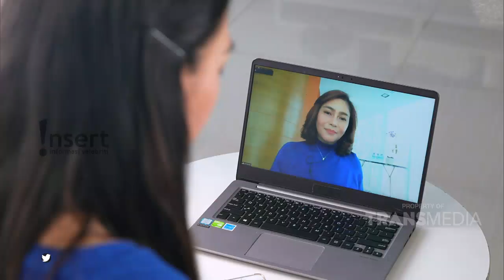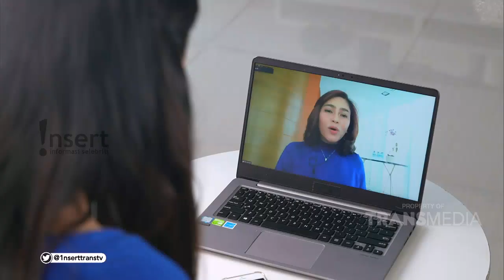KEZIA KARAMOY BARU TAU, HIDRASI PENTING BANGET BUAT PARA IBU MENYUSUI! | INSERT SIANG (12/6/21)